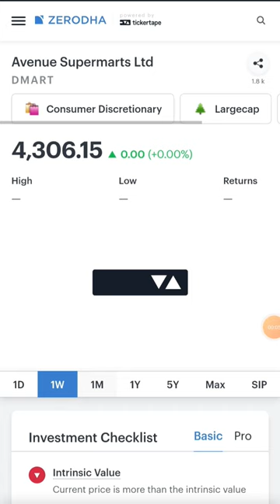Avenue Supermarts Ltd🎯🎯🎯📈📈🔴investment